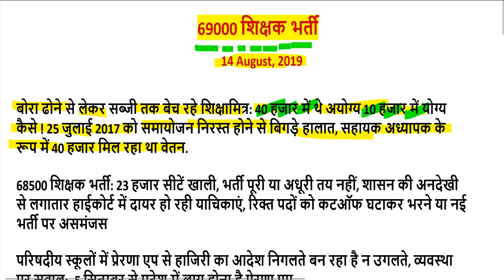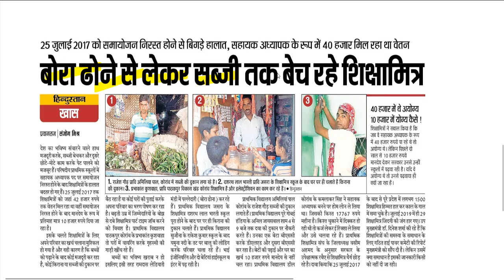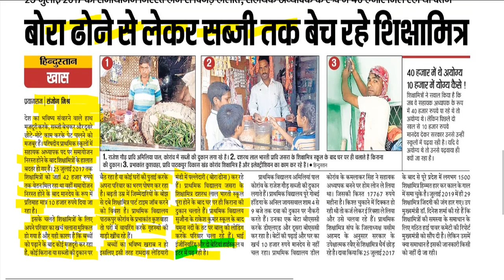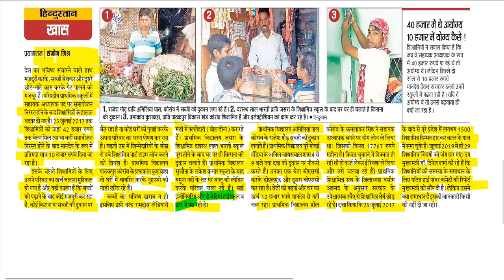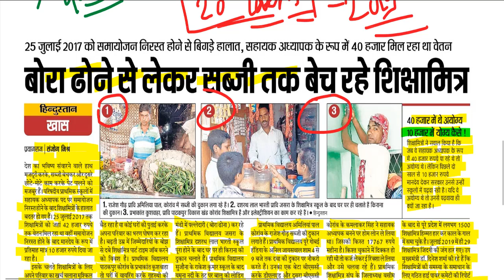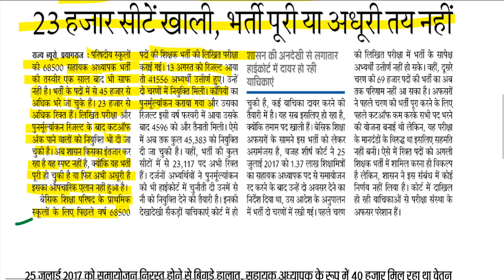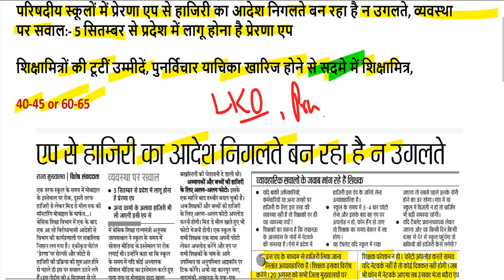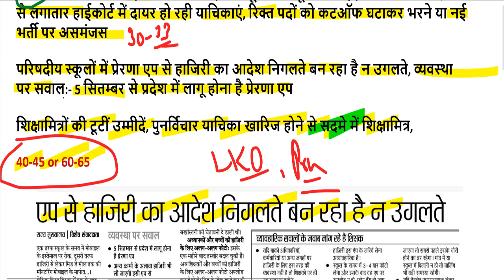69000 शिक्षक भर्ती डबल बेंच अपडेट ( super tet cut off latest news) 40/45 or 60/65